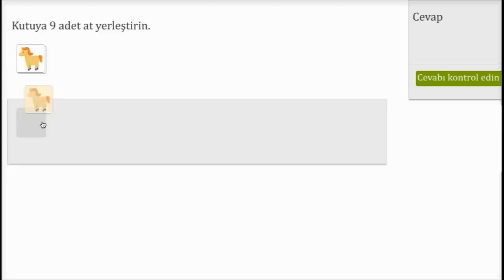Küçük Sayılarla Sayma (Okul Öncesi Matematik / Sayma)